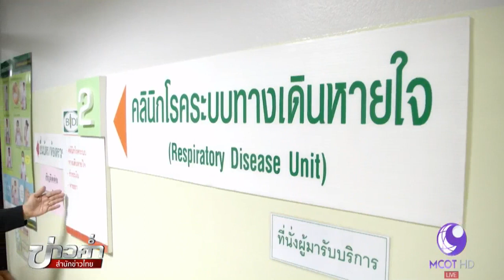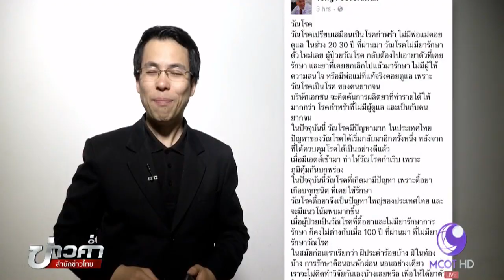ชัวร์ก่อนแชร์ : ห่วงวัณโรคใกล้ดื้อยา เสี่ยงระบาดใหญ่ จริงหรือ ?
บนสังคมออนไลน์แชร์บทความเตือนจากแพทย์เป็นห่วงว่า โรค “วัณโรค” กำลังกลับมาระบาด และมีแนวโน้มดื้อยา เรื่องนี้จริงหรือไม่? ติดตามจากศูนย์ชัวร์ก่อนแชร์

1.สารคดีเฉลิมพระเกียรติ
2.พระราชกรณียกิจ-พระมหากรุณาธิคุณ
3.คนไทยหัวใจ♥รักในหลวง